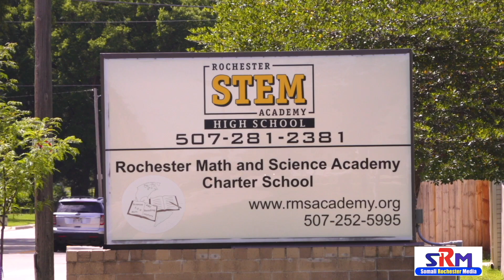Salaada ciidul axda oo lagu dukan doonaa barxada iskuulka soomaalida RMSA ee magaalada Rochester MN